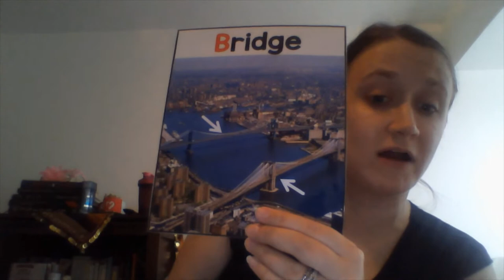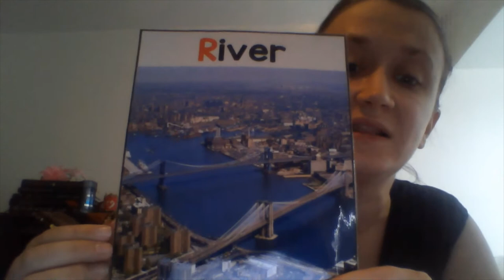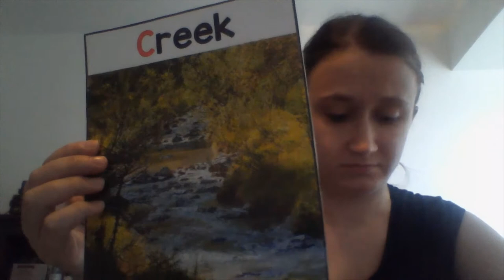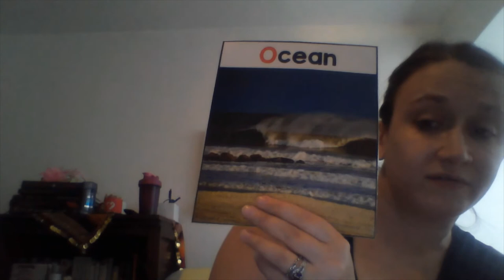Bodies of Water Vocabulary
Introducing the vocabulary for different bodies of water